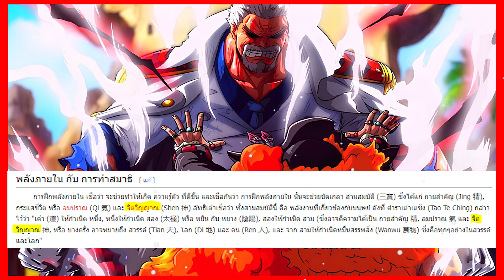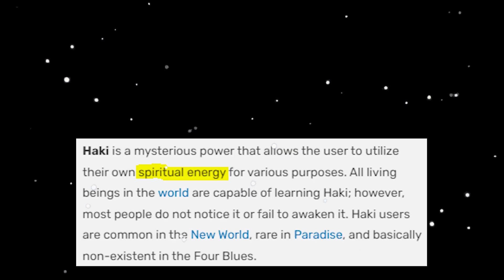ไขข้อสงสัย ''ฮาคิ'' คืออะไรกันแน่!!!! - ONE PIECE - {Anime Battle}